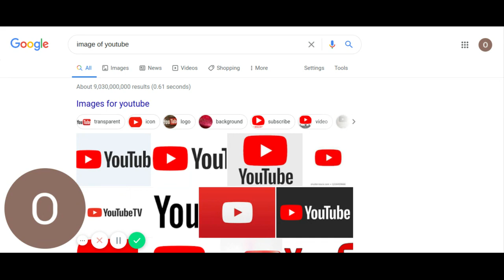A Youtube Ghostwriter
I am a youtube ghostwriter. This conveys the message of who I am what I do
and where I am from. Sorry but I think I revealed a lot of other youtubers too.
Hope I did you justice. But that is only a small part of the story. We want to
be somebody. Youtube has our identity locked up for now, But one day soon we'll break out and be just what we really are. A Part Of youtube!